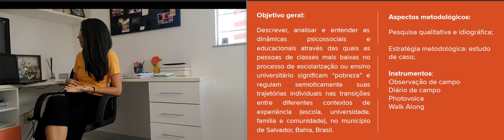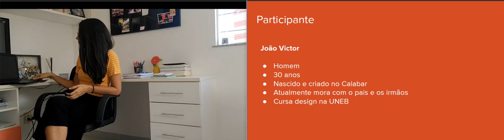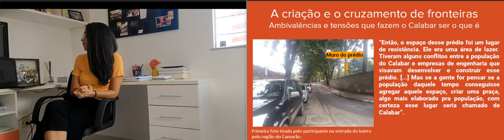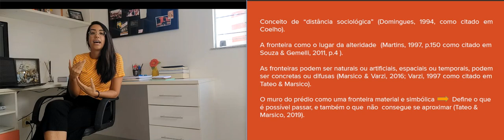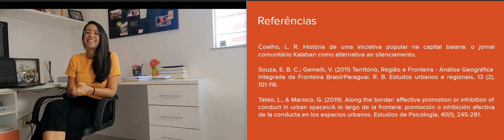Entendendo a experiência do cruzamento de fronteiras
Este trabalho faz parte de um projeto maior intitulado "Sob o signo da pobreza: dinâmicas psicossociais e educacionais de pessoas de camadas populares a partir da perspectiva da Psicologia Semiótico-Cultural".
A pesquisa teve como referência o bairro do Calabar-Ba.

Autoria: Renata Reis Rodrigues
Orientador: Luca Mateo
Co-orientadora: Giusepina Marsico
Tutor: Leonardo Rocha